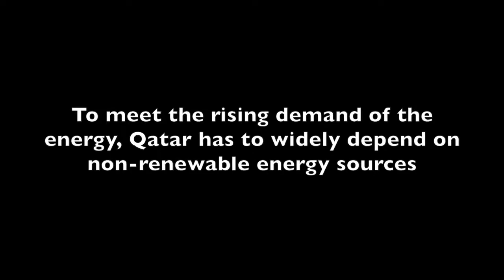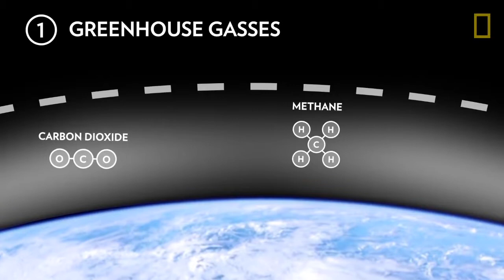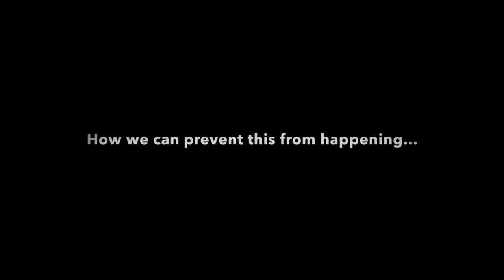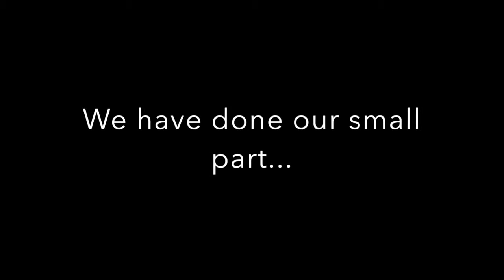I am a Researcher (14th Cycle) Dye Based Solar Cell Fabrication and Optimization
Al-Bairaq: "I am a Researcher track "
Tariq Bin Ziyad Secondary School for Boys
Project Title :Dye Based Solar Cell Fabrication and Optimization